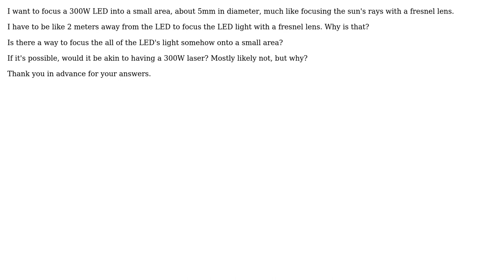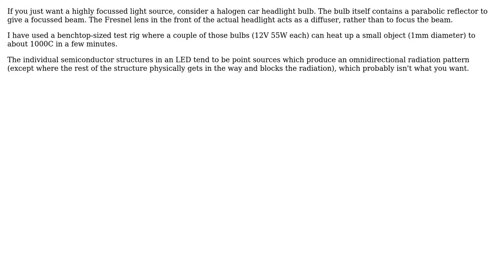Engineering: Can you focus a 300W LED to a small area? (2 Solutions!!)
Engineering: Can you focus a 300W LED to a small area?

With thanks & praise to God, and with thanks to the many people who have made this project possible! | Content (except music & images) licensed under CC BY-SA | Music | Images & others | With thanks to user user1850479 user Martin Kontsek user alephzero and the Stack Exchange Network Trademarks are property of their respective owners. You are responsible for your own actions.